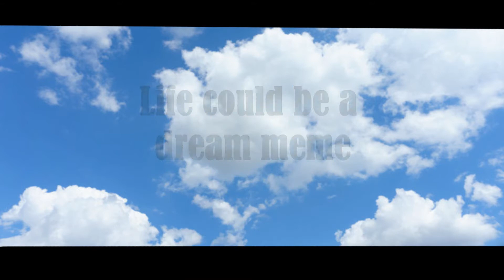Life Could Be A Dream/ Meme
Finally. a non edgy meme~